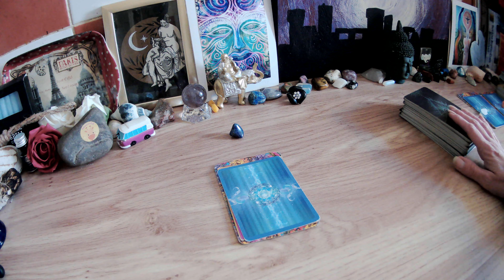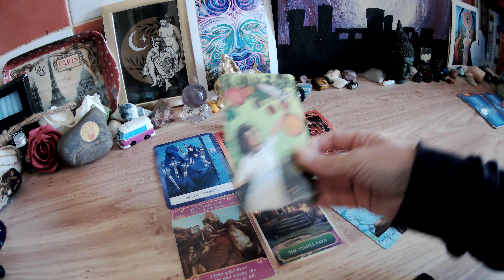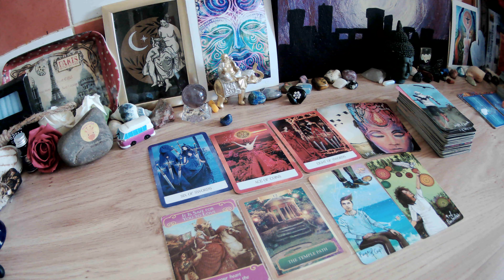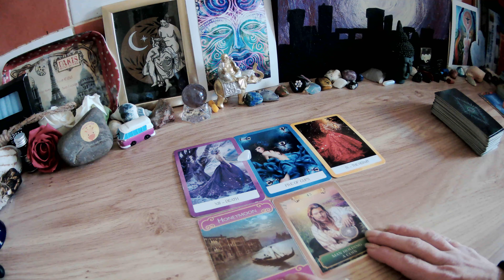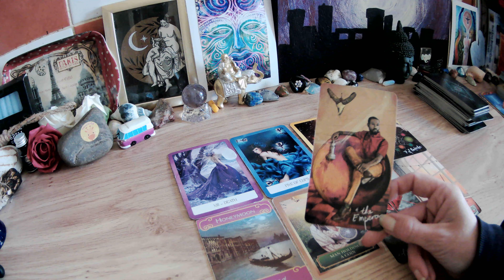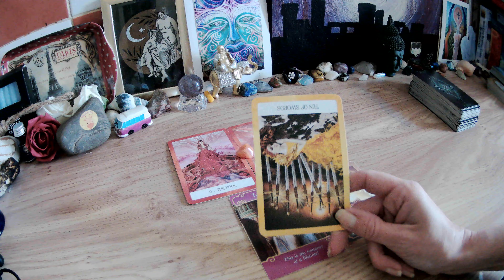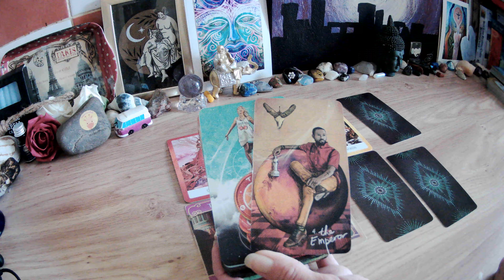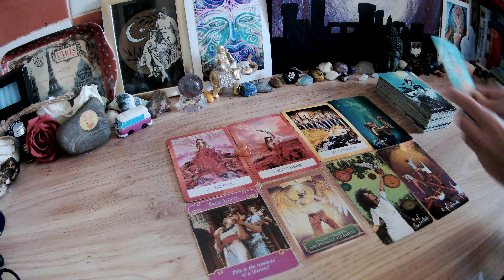Pick a card. Do They Miss You? Does he she care? What is next for us? Timeless Tarot Reading.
Do they miss your vibes? What is next in this connection?
💓💓💓Black Friday offers on my community page💓💓💓

Or email 💌💌💌
You can also book via Etsy

Timestamps:
0:00​​ intro
0:45 Group 1
8:16 Group 2
16:59 ​Group 3

If you would ever like to purchase any deck for the channel you can find my wish list here

It would be so greatly appreciated
But this is in no way expected or required.💫